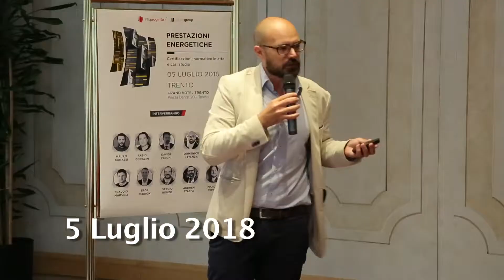Intervista a Mauro Bonassi - SUNBELL - Trento 5 Luglio 2018